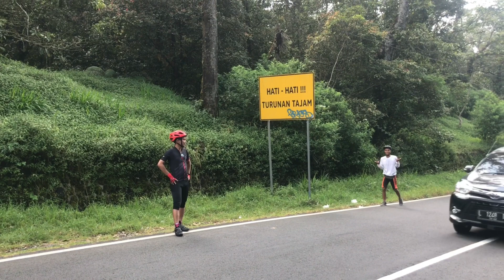Asiknya Seli Blora Nanjak Sarangan - Cemoro Sewu Selama 2,5 Jam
Beberapa goweser blora ke sarangan pertama kalinya pakai seli yaitu sepeda yang sedang diminati banyak orang di tengah pandemi c0vid 19
Start dari Plaosan - Sarangan - Cemoro sewu

In frame
Wahyu  @wahyuyuliarto
Jefry  @jefry_jcoustic
Afrie  @afrieradite
Sigit  @sigitharmony
Bram @atmajahd
Didik

Semoga menginspirasi ,salam satu jalur